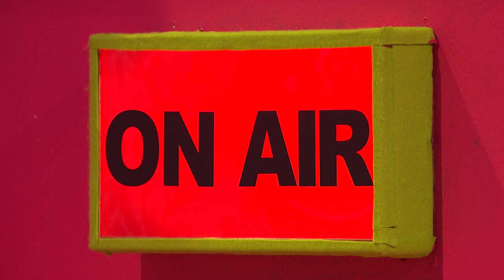The Voice UK winner Jermain Jackman in funny Sam and Mark clip!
Sam and Mark fail to impress The Voice winner Jermain Jackman in this funny clip from Sam and Mark's Big Friday Wind-Up on CBBC!

To find more funny videos from Sam and Mark's Big Friday Wind-Up, head over to the CBBC

70% of 7-12 year olds now go online most days in the week too. Unique browsers to the CBBC website currently stand at over 915,000 per week.